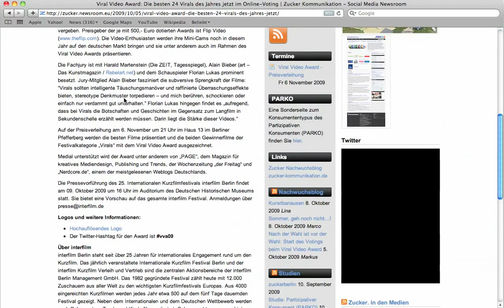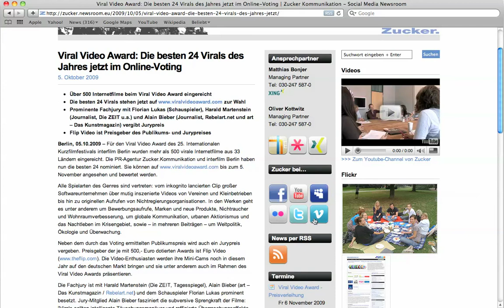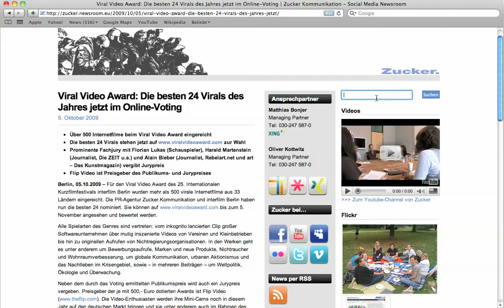Social Media Newsroom - How To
How-To-Video zur Nutzung von Social Media Newsrooms Newsroom.eu ist ein Angebot von